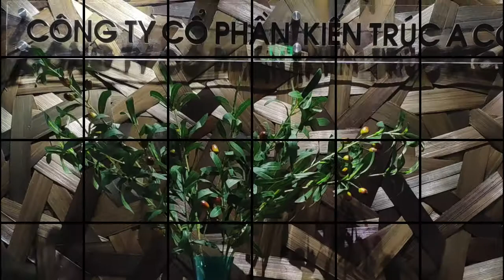Nội thất căn hộ chung cư Star City: hiện đại hoà quyện với truyền thống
Lối sống đô thị hiện đại hoà quyện với truyền thống trong thiết kế căn hộ 105m2, 3 phòng ngủ tại chung cư Star City, 81 Lê Văn Lương, Hà Nội
Căn hộ sử dụng gỗ veneer với màu sắc truyền thống, tôn vẻ đẹp tự nhiên của gỗ nhưng rất hài hòa với không gian "hộp" của chung cư trong đô thị, phòng nhỏ và trần thấp.
A+ thiết kế và thi công năm 2013.
CÔNG TY CP KIẾN TRÚC A CỘNG
🏢 Tầng 6- Viwaseen Tower- Số 48 Tố Hữu- Trung Văn- Hà Nội